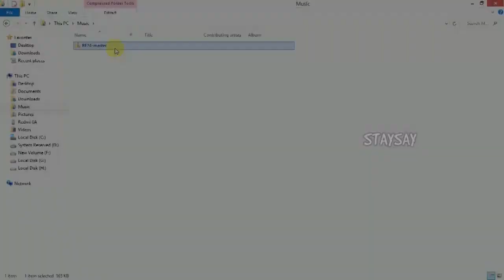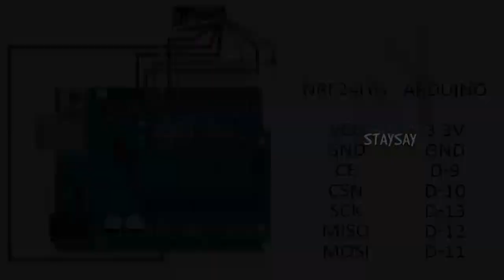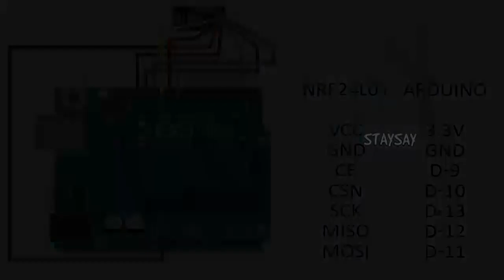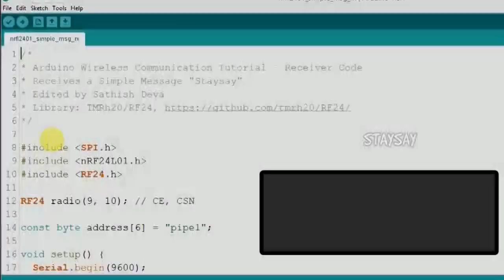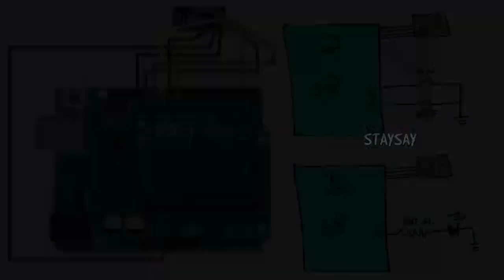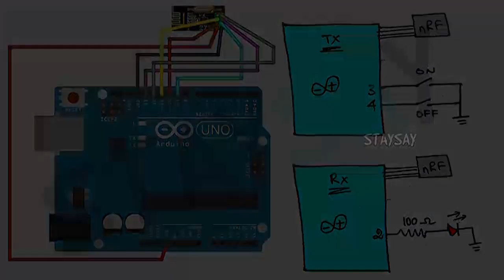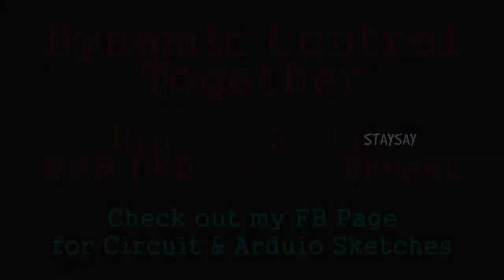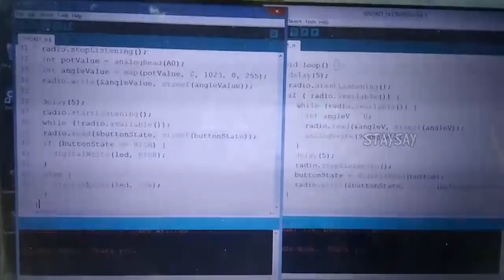Getting Started with nRF24L01 | SDevElectronics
In this Tutorial, we'll see about Getting Started with nRF24L01 & demonstration. It is Bi-directional Transceiver Module and best for IoT projects.

                                      MY LINKS
💚 Android App

*** This Channel formerly known as "Staysay"
*** Due to some Issues, I removed FB & Insta Accounts